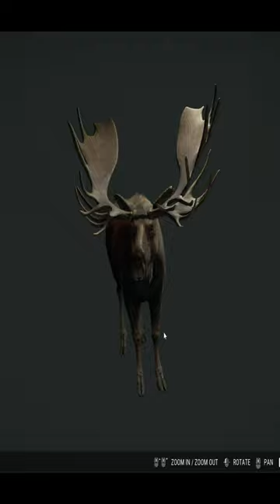WE GOT THE GREAT ONE MOOSE! Call of the wild